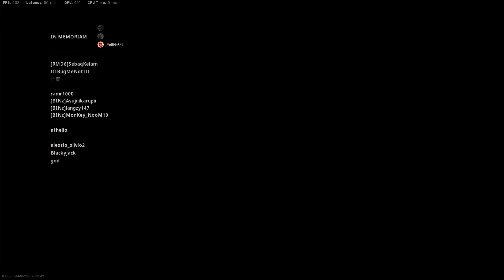Heavy Breathing!!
GPU: GeForce RTX 2080
CPU: Intel(R) Core(TM) i7-10700K CPU @ 3.80GHz
Memory: 32 GB RAM (31.9 GB RAM usable)
Current resolution: 1920 x 1080, 144Hz
Operating system: